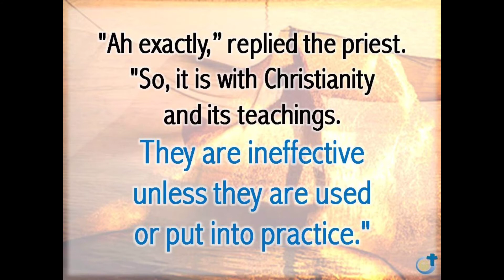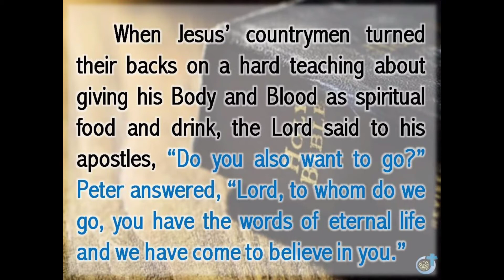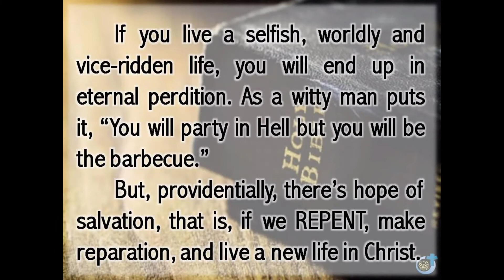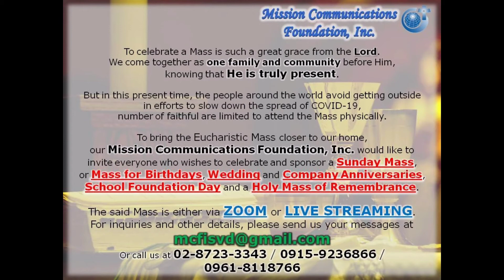2021 Word Alive by Fr. Bel San Luis, SVD - 3rd Sunday in Ordinary Time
REFLECTIONS ON THE SUNDAY GOSPEL

Fr. Isabelo “Bel” San Luis, SVD is the President of Mission Communications Foundation, Inc. (MCFI). As an active media practitioner, he writes a column regularly for Manila Bulletin, Tempo, and Balita. He also hosts a radio program Salitang Buhay on DZMM Teleradyo every Sunday evening. The said radio program was awarded for Best Counseling program in the 2015 Catholic Mass media Awards (CMMA).

Aside from the print and radio, he is also the Executive Producer of the Family TV Mass, MCFIs regular Sunday program, aired at 6:00 am on OneSports Channel (Sports Channel of TV5 Network, Inc.) and GMA Pinoy TV (International Station of GMA Network, Inc.). Aside from the Family TV Mass, he was also the Executive Producer of the following TV programs: 7 Last Words aired every Good Friday, which won the 2019 CMMA’s Best TV Special, Misa de Gallo, and Misa Aguinaldo every Christmas Season and other Feast and Special Masses.

He was a recipient of the “Catholic Authors Award” in 1995. Fr. Bel has authored eight (8) books. In 1995, he founded the Adopt-a-Seminarian educational program which helps poor yet deserving seminarians in their schooling.

Photos are all from PublicDomainPictures.net
Pixabay.com
Adobe Stock